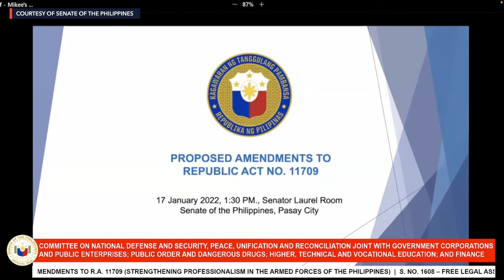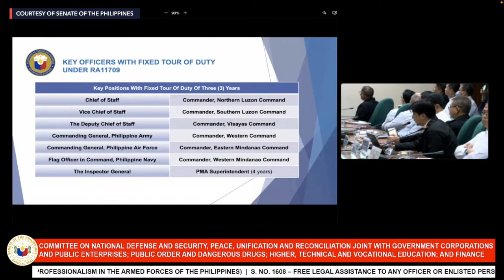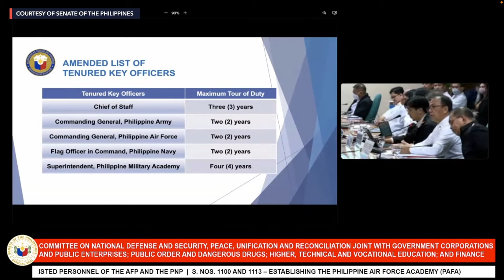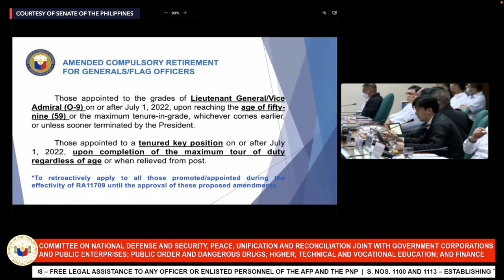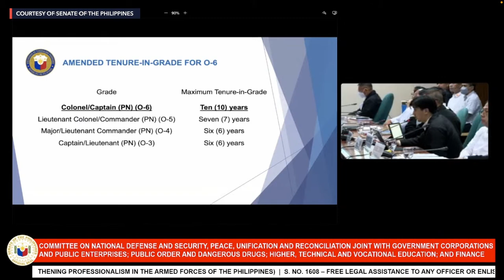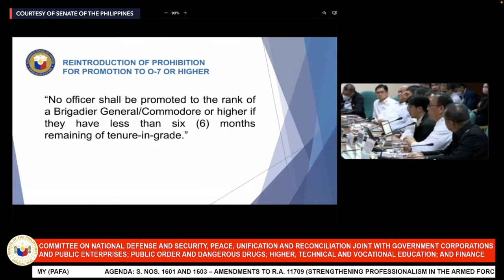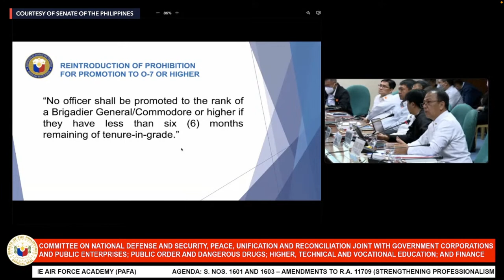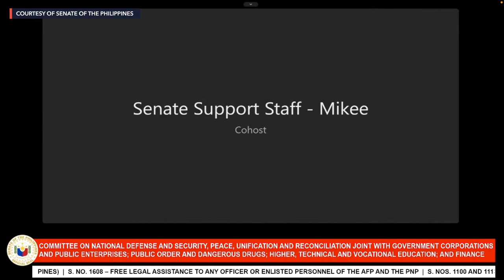Senate hearing on proposed amendments to AFP fixed-term law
The Senate defense committee convenes on Tuesday, January 17, to tackle proposed amendments to Republic Act No. 11709, which mandates fixed terms for key officers of the Armed Forces of the Philippines.